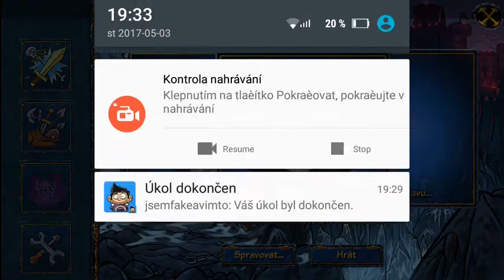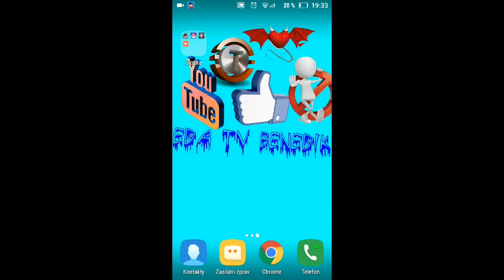Shakes &fidget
Mohlo by se vám líbit